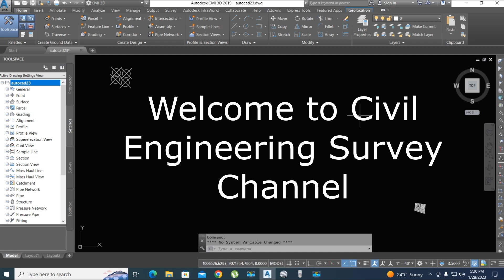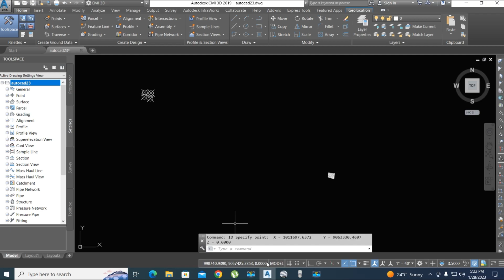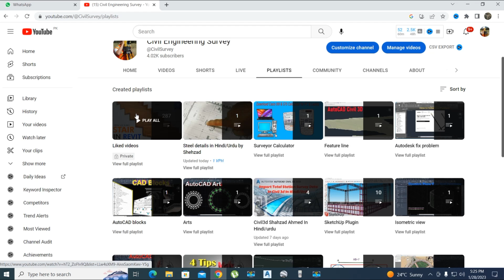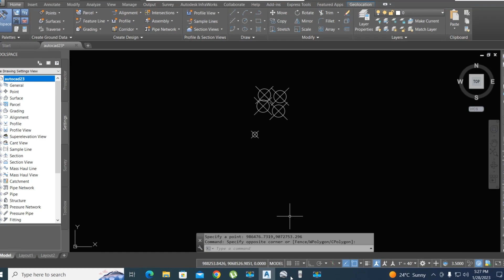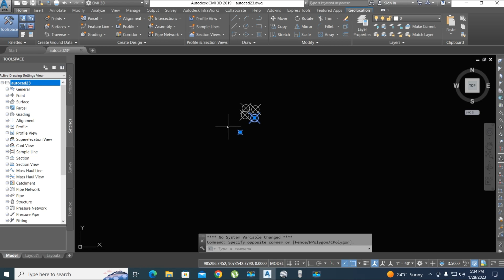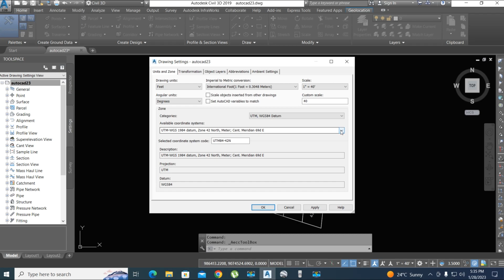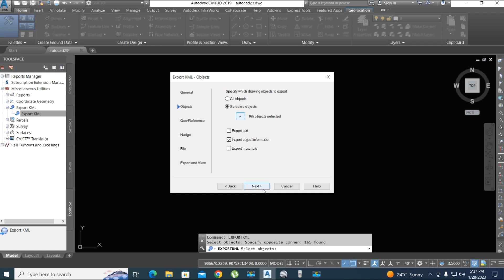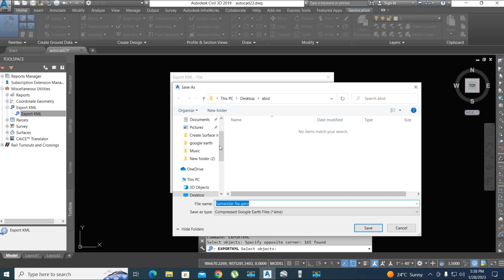Total Station Local Coordinates to UTM & Zone Calculation (سر میرا ڈرائنگ سمندر میں گرتھا ہے۔)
In this video Civil 3D tutorial, We learn About How to Local total Station Coordinates convert to UTM coordinates, How to find zone on google earth pro and this civil 3D tutorial in hindi/Urdu (سر میرا ڈرائنگ سمندر میں گرتھا ہے۔)
We solve the following problem in this civil 3d tutorial.

00:00 intro
00:12 Whatsapp voice message
01:12 Difference between Gps coordinate and Local coordinates
02:04 Gps observation coordinates
03:04 points coordinates
03:25 how to find right channel on YouTube
04:36 cuser coordinates
05:54 how to find zone on google earth
11:24 Local coordinates to Utm coordinates
12:37 Civil 3d Unit & zone Setting
13:20 Export Drawing on Google Earth